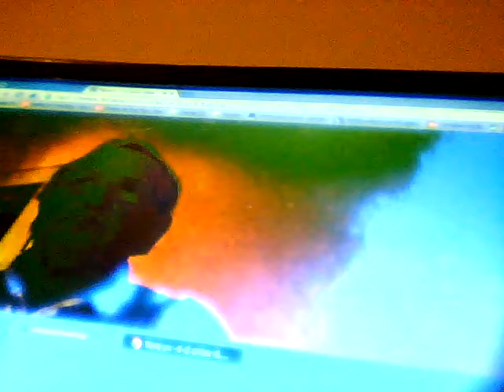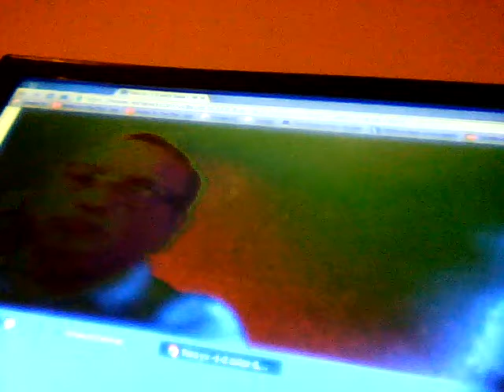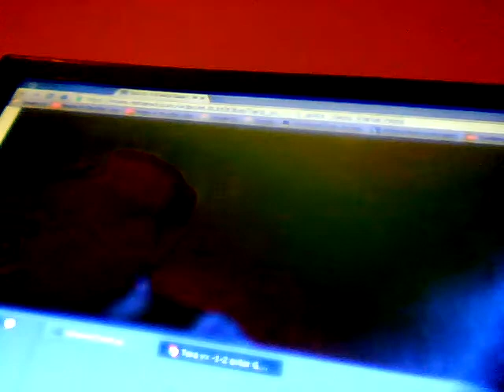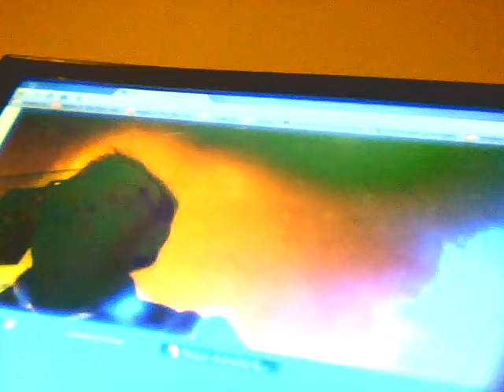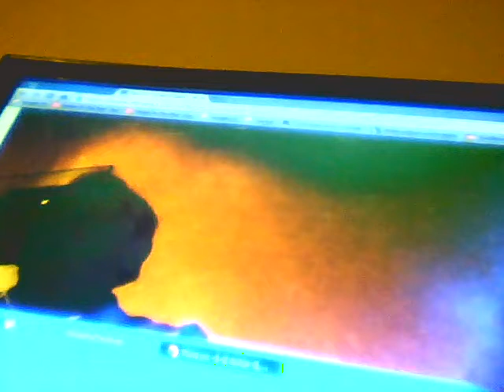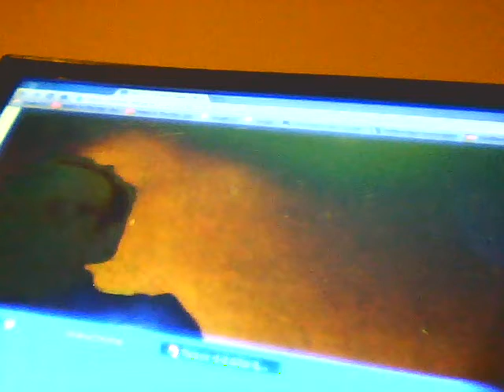Tera -1-2 Geza Karlatec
Posneta v origininalni izvedbi -avtor Geza Karlatec